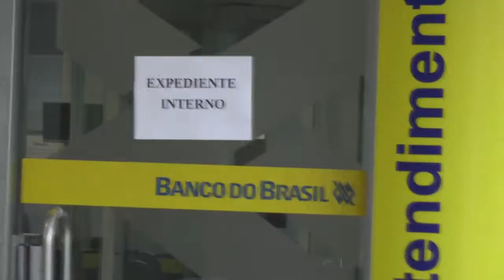FUNCIONÁRIOS DO BANCO DO BRASIL PASSAM POR AVALIAÇÃO PSICOLOGIA E ATENDIMENTO É SUSPENSO.